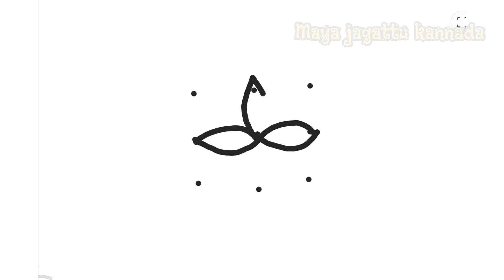Diya rangoli with dots |diwali2022|deepam rangoli | 3*3 dots Deepa rangoli